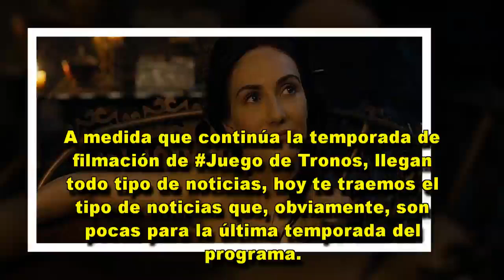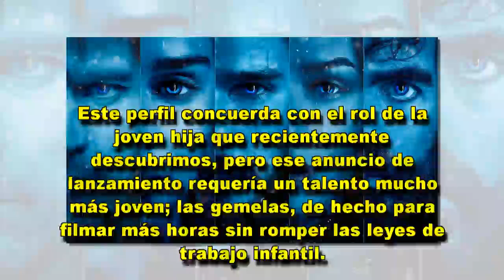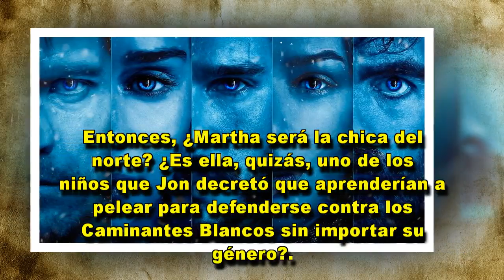Juego de Tronos: ¡Una joven interpreta nuevo personaje para la temporada final!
A continuación te encontraras con mas información y posibles spoilers sobre los nuevos personajes de Juego de Tronos